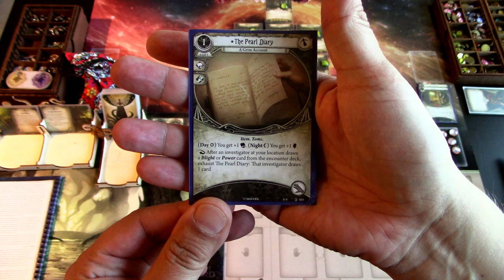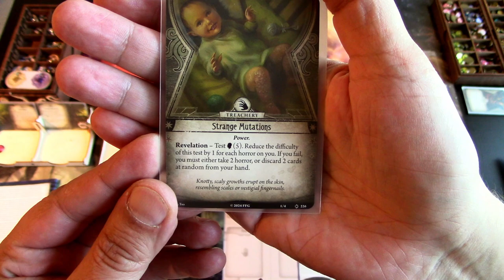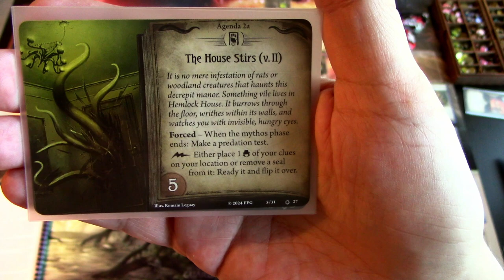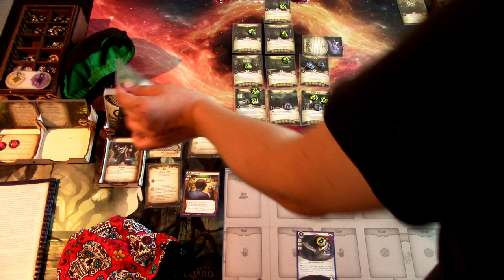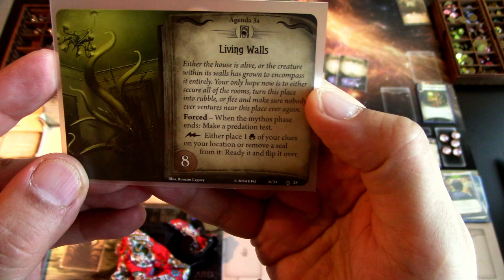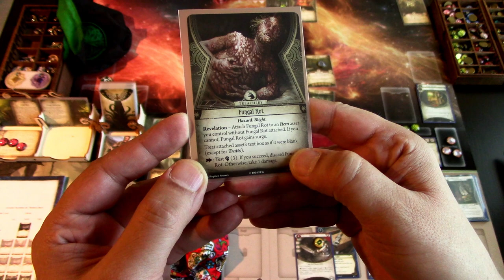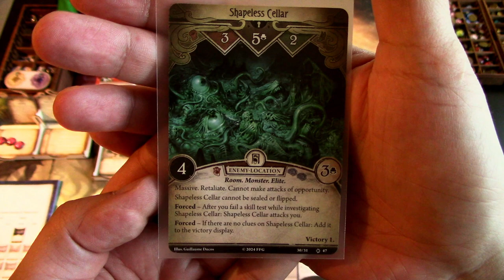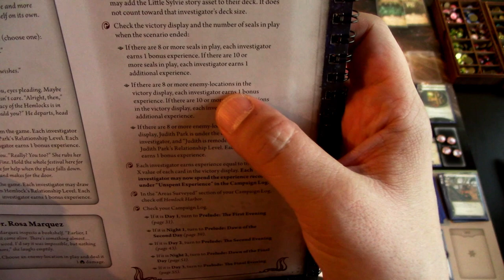Arkham Horror LCG The Feast of Hemlock Vale Campaign Playthrough Night 2 with Wilson Richards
It's becoming clear to Wilson Richards that he didn't sign up for this kind of scientific expedition, but here he is, in the thick of it! Wilson decides to go off on his own to investigate the strange infestation at the Hemlock House. Join me in a true solo playthrough of The Feast of Hemlock Vale! In this episode Wilson heads to The Hemlock House!

Elsie Gee Tokens shop on Etsy.com:

Token boxes from Kirby's Workshop on Etsy.com:

Encounter deck holder from Boardgame Backup on Etsy.com: